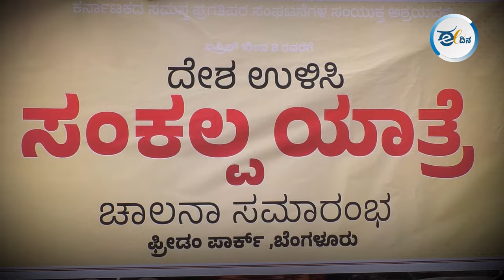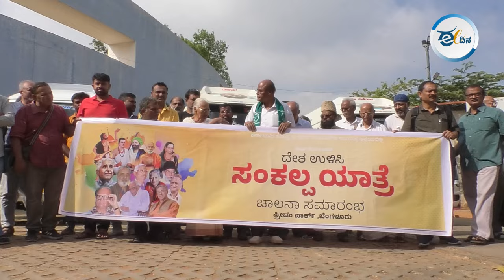ಬೆಂಗಳೂರಿನಿಂದ ಬೆಳಗಾವಿಗೆ ಹೊರಟ 'ದೇಶ ಉಳಿಸಿ ಸಂಕಲ್ಪ ಯಾತ್ರೆ' I SANKALPA YATRA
ಬೆಂಗಳೂರಿನ ಫ್ರೀಡಂ ಪಾರ್ಕ್‌ನಲ್ಲಿ 'ದೇಶ ಉಳಿಸಿ' ಸಂಕಲ್ಪ ಯಾತ್ರೆಗೆ ಸೋಮವಾರ ಚಾಲನೆ ನೀಡಲಾಯಿತು. ಯಾತ್ರೆಯು ಮೂರು ಗುಂಪುಗಳಾಗಿ ಸಾಗಲಿದ್ದು, ಅಂತಿಮವಾಗಿ ಬೆಳಗಾವಿಯಲ್ಲಿ ಏಪ್ರಿಲ್ 8ರಂದು ಸಮಾವೇಶ ನಡೆಸುವ ಮೂಲಕ ಸಮಾಪ್ತಿಯಾಗಲಿದೆ. ಈ ಕುರಿತ ವಿಡಿಯೋ ವರದಿ ಇಲ್ಲಿದೆ.